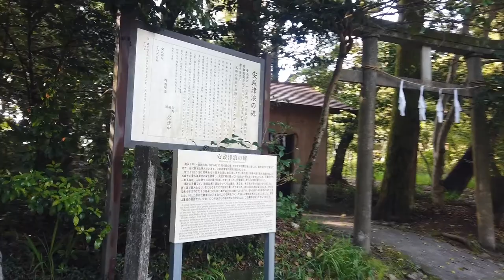Kuroshio, Kochi, Japan (Kamo-shrine and Irino coast)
Shooting date : May, 2020